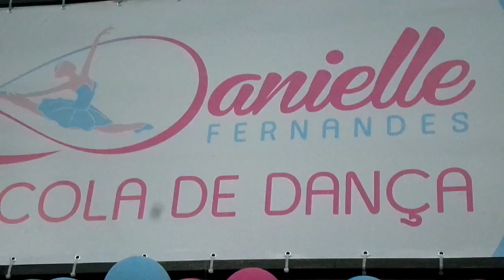Escola de Dança Danielle Fernandes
Foi inaugurada nesta quinta, dia 12/5, a Escola de Dança Danielle Fernandes no bairro Mucajá. A escola funcionará todos os dias a partir das 16h e vai oferecer diversas modalidades para todas as idades e sexo.

Na aula inaugural a professora mostrou um pouco do que seus alunos vão aprender e aperfeiçoar num aulão super animado.

As matrículas já estão abertas e podem ser feitas na própria escola a partir de amanhã às 16h.

As modalidades:
Jazz – Baby Class – Dança do Ventre – Zumba entre outras modalidades

Sobre a Danielle:
Bailarina da Disney no Brasil – Bailarina do programa Esquenta – Bailarina da Xuxa – Bailarina do comercial de fim de ano da Globo – Bailarina do clipe “Romântico” do Buchecha – Graduada em E. Física – Pós-Graduada em Dança

Onde encontrar:
Rua Apodi s/n – Mucajá – Eng. Pedreira – Japeri